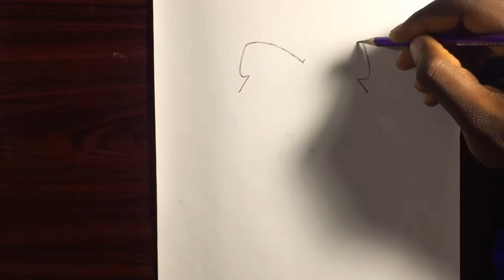How to Draw Gogeta with pencil//step by step drawing tutorial//gogeta pencil sketch//Dragonball art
The Drawing Revolution

Hello guys today’s video is all about how to draw gogeta with a pencil//easy pencil sketch.

Materials used
A4 Drawing paper
2b/3b/12 staedtler pencil
Nataraj metallic triangular

How to Draw a cute girl ,drawing tutorial

recreation of farjana drawing, how to easily draw a girl with beautiful hair style

how to Draw a moonlight scenery drawing easy drawing for beginners.